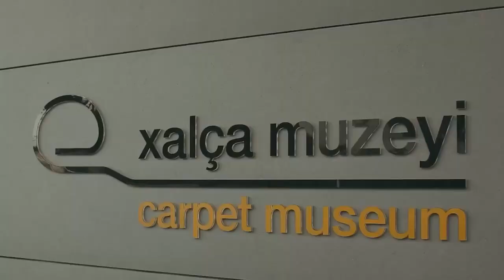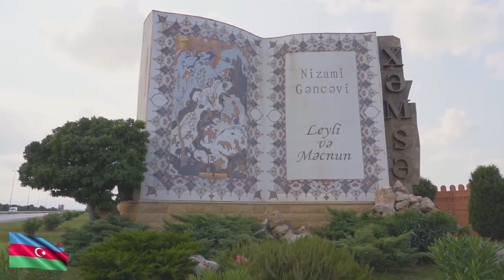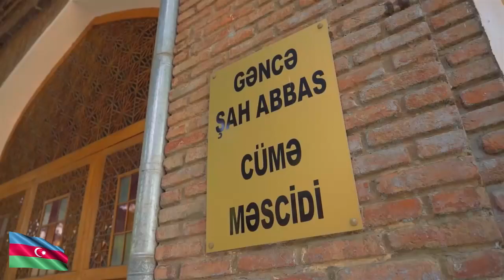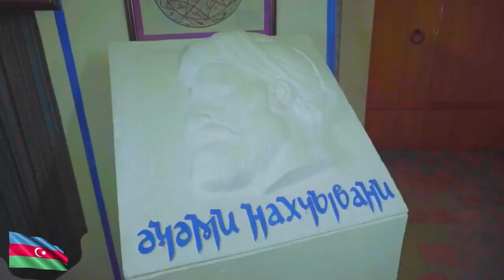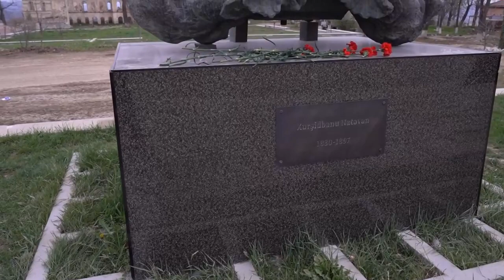“Azərbaycanı kəşf et” sənədli film/"Ozarbayjonni kashf et" hujjatli film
“Azərbaycanı kəşf et” sənədli film
"Ozarbayjonni kashf et" hujjatli film
"Познай Азербайджан" Художественный фильм